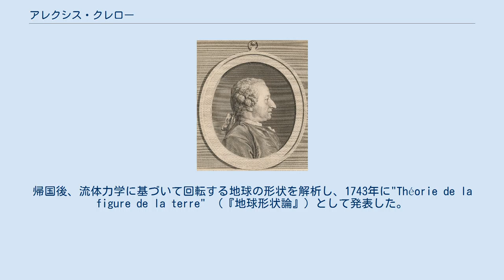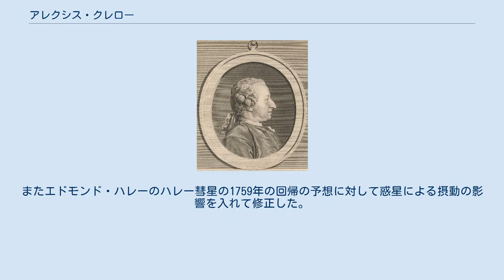アレクシス・クレロー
アレクシス・クレロー アレクシス・クロード・クレロー（Alexis Claude Clairaut、1713年5月13日 - 1765年5月17日）はフランスの数学者、天文学者、地球物理学者である。
天体力学の分野にも功績があった。
 パリに生まれた。
父親も数学者である。
幼いころから数学の才能を示し、13歳でフランス科学アカデミーで4次の幾何曲線に関する論文を発表した。
1731年、18歳で数学の本を出版、同時期に科学アカデミーの会員となることを認められた。
1736年にピエール・ルイ・モーペルテュイやレジノー・ウーティエらとともに、地球の形状を調べるための子午線弧長を測量する調査隊に加わり、ラップランドでの調査に従事した。
帰国後、流体力学に基づいて回転する地球の形状を解析し、1743年に"Théorie de la figure de la terre" （『地球形状論』）として発表した。
 その後は天体力学の分野に取り組み、1747年には三体問題の解についてアカデミーで発表した。
当時、ニュートンの万有引力では十分に説明できなかった月の近点移動の解明をオイラー、ダランベールと争い、最終的にクレローが高次の摂動を考慮することで解決した。
またエドモンド・ハレーのハレー彗星の1759年の回帰の予想に対して惑星による摂動の影響を入れて修正した。
幾何学や代数学の優れた教科書を残した。